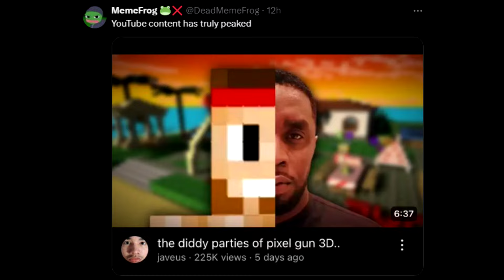the diddy freak offs of minecraft pocket edition...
satire parody comedic don't take serious whole channel is parody and not to be taken serious all events performed and described in video are monopoly fantasy mmorpg world of warcraft south park episode.

10 likes? (つ ͡ꈍ ͜ʖ̫ ͡ꈍ )